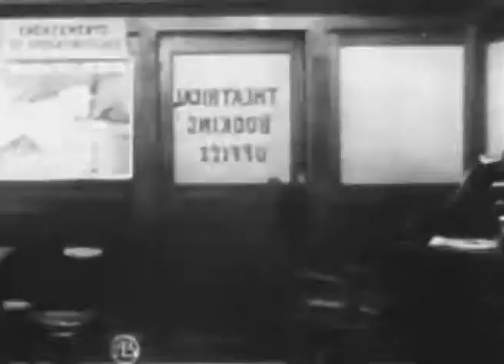Her First Biscuits (1909) DW Griffith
Starring Florence Lawrence and John R. Cumpson.